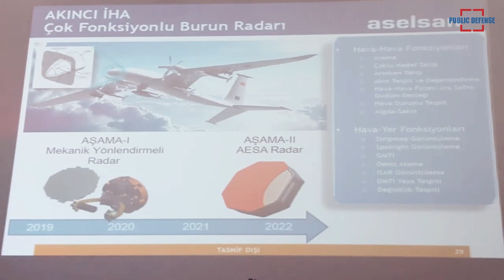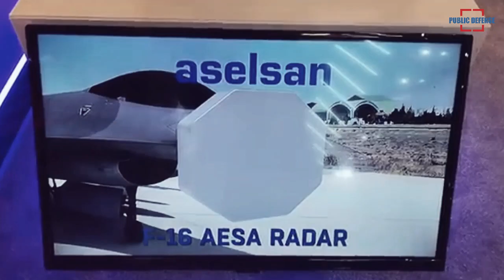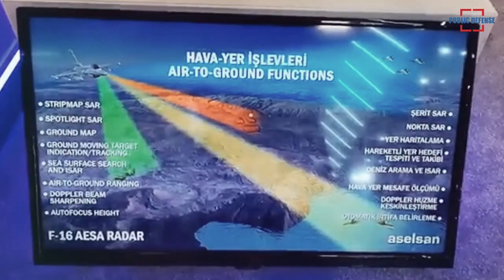Turkey Continues to Integrate the AESA Radar for F-16 and Akinci UAV Developed by Aselsan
According to Turkish media information, work continues to integrate the Aesa radar, which is expected to be integrated into the Akinci Attack Unmanned Aerial Vehicle system in 2021, into the F-16 in the near future. The Aesa radar, developed by Aselsan and prototype activities continue, will be integrated into the F-16 Block 30 aircraft for the first time among F-16 aircraft.